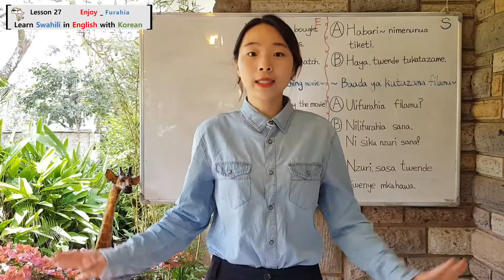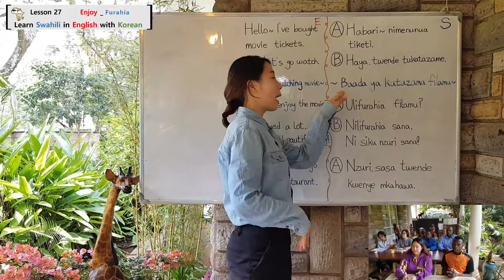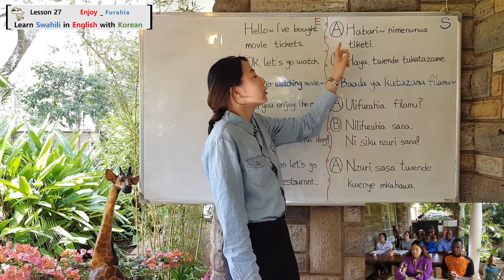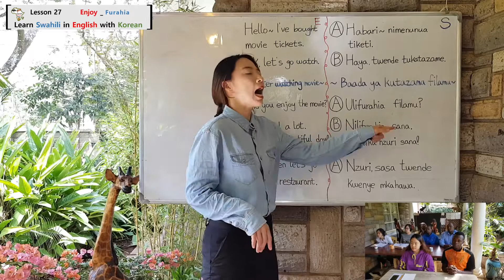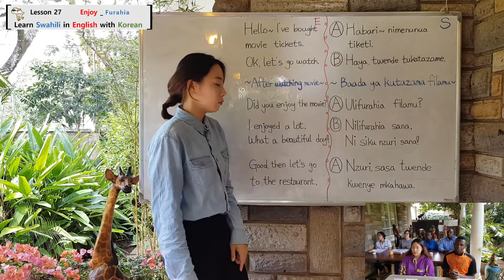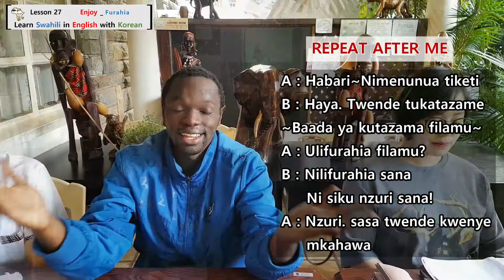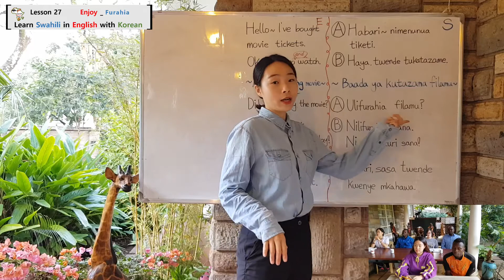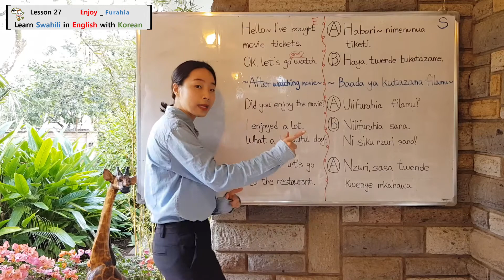SWAHILI LESSON 27_Enjoy _Learn African in English with Koreans/한국인에게 영어로 배우는 스와힐리어[ENG]아향SA20.S27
참 좋은 향기, 아프리카향기입니다.

안녕하세요^^
쉽고 빠르고 재미있는 아프리카어를 한국인에게 영어로 배우는 스와힐리어(아프리카) 수업입니다.

이번 27강에서는 'kufurahia- 즐기다'에 대해 배워보겠습니다.
'Ulifurahia filamu?'
'Nilifurahia sana. Ni siku nzuri sana!'

This is very nice scent, the Scent of Africa
It is a Swahili class where you can learn Swahili (African languages) in English easily and quickly~also very interesting.

In this twenty-seventh lecture, we will learn about 'Enjoy'.
'Did you enjoy the movie?'
'I enjoyed it a lot. It's a very good day!'